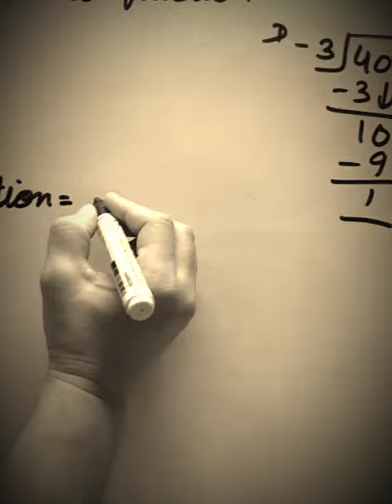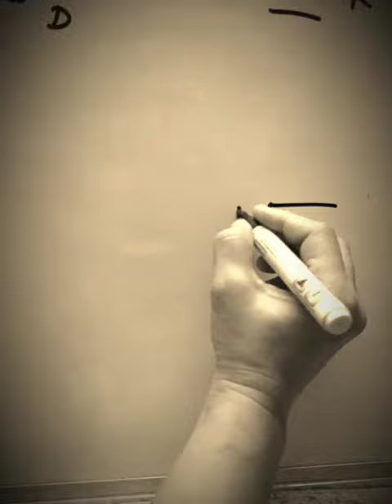Changing an improper fraction into a mixed fraction-(Class-5th-Maths)